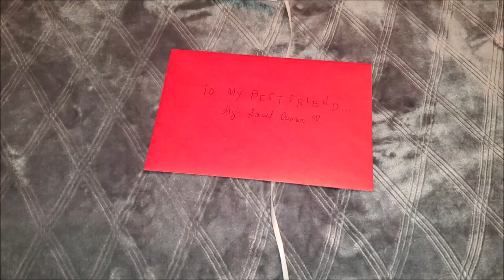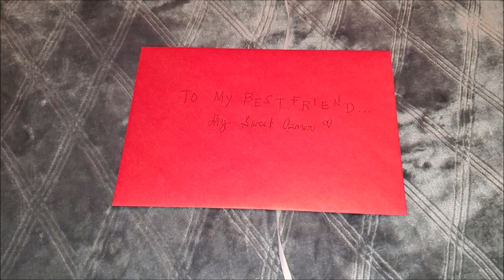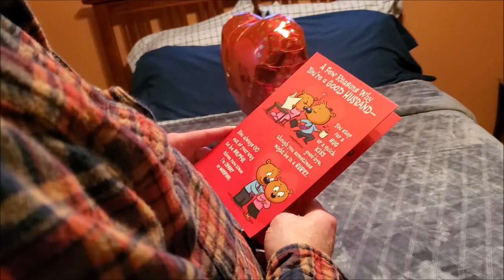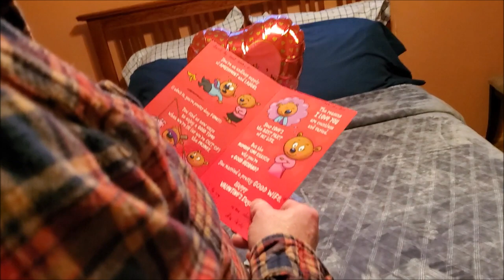NEW HAIRCUT ON VALENTINES DAY + FLOWER ARRANGEMENT || Michigan Fil-Am Family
Hi everyone! Featuring the Michigan Fil-Am Family, Lea, Brian, Matthew and our furbaby Curry🐶.